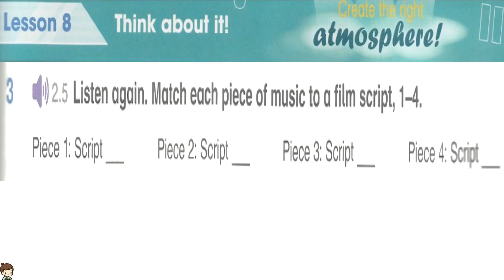Year 6 Academy Stars I Unit 7 I Lesson 8 Activity 3 page 91